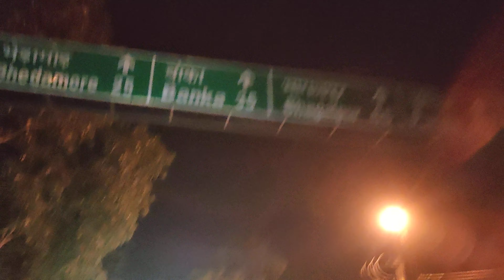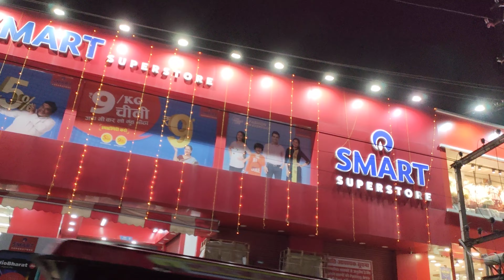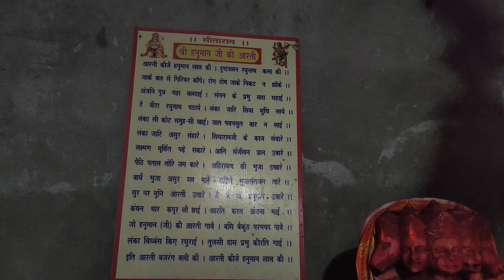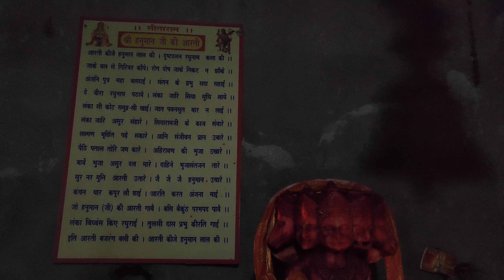New Vlog Shani Mandir Godda